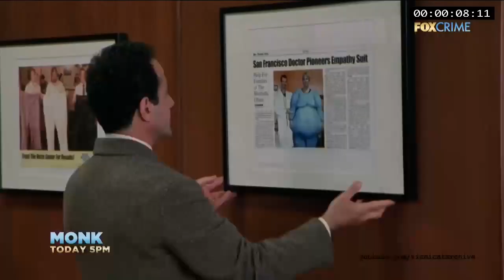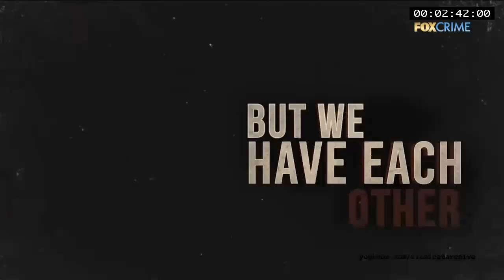Fox Crime Asia Last Day Continuity (09/30/21)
Some of my youtube videos are disabled comments; I encourage that if you had something to say, kindly tell me on my Discord Server!

If you have something to suggest, question, or a regarding the uploaded video, kindly dm or join me on discord! I can't assure you I can handle to reply you here on YouTube.